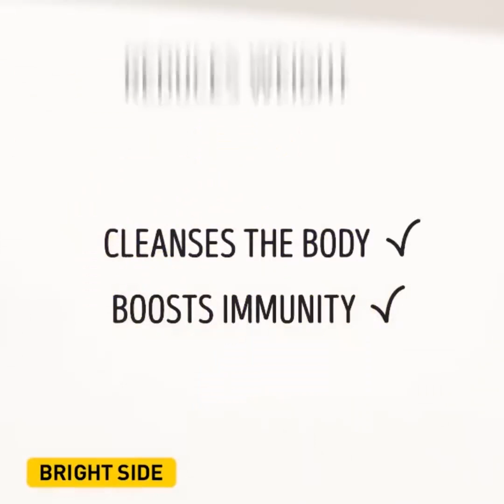18 GUSTOSE IDEE PER PREPARARE RICETTE BUONE E SALUTARI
FACILISSIME IDEE PER LA CUCINA

Oggi siamo qui per portarti un paio di ricette creative e facilissime! Sono idee davvero uniche e non vedrai l'ora di metterle subito in pratica. Oggi imparerai a cucinare snack sani e gustosi e a servire la frutta in modi davvero insoliti. Allaccia le cinture, ed ecco delle ricette ideali per i ragazzi!

I dessert possono essere non solo gustosi, ma anche salutari! Ecco una ricetta per una crostata di pere, prova a ricrearla a casa tua e fai una gustosa sorpresa alla tua famiglia.

Le mele fanno sempre bene. Impara come servirle in modi davvero creativi e inusuali, perfetti anche per una cena o una festa. Non perderti i nostri fantastici tutorial di pasticceria.

Un'altra idea fantastica per un party è fare ricette a base di melone! Eccoti delle idee per riuscirci con stile e facilità!Non solo, ti abbiamo preparato anche qualcosa di davvero speciale. Un cola-melone, cioè melone e coca cola. Guarda un po' qui il tutorial per imparare a prepararlo.

Se vuoi prepararti delle colazioni speciali, ti delizierà questa ricetta per dei muffin all'ananas. È molto facile da preparare e oltre ad essere gustosi sono anche bellissimi!

Guarda tutto il video fino alla fine e impara anche a fare del sushi alla banana.

SEGNALIBRI:

00:57 – Mela- cigno

03:32 - Cola-melone

05:13 – Creatività a base di cocomero

08:53 – Bibite detox

10:23 – Sorbetto istantaneo